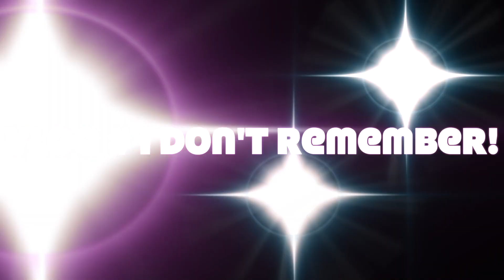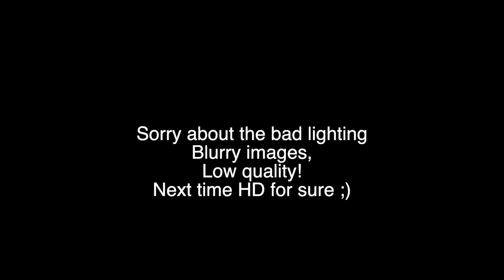hello!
Hey guys!! Just wanted to create more videos so made one on the spot.

sorry for the quality, and the lighting, and blurriness.. Next video will be better! :D